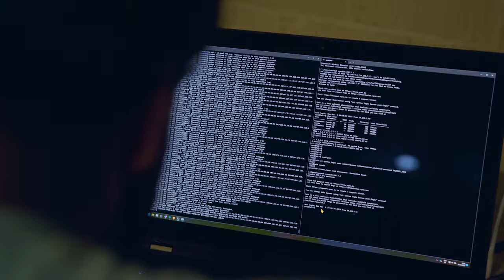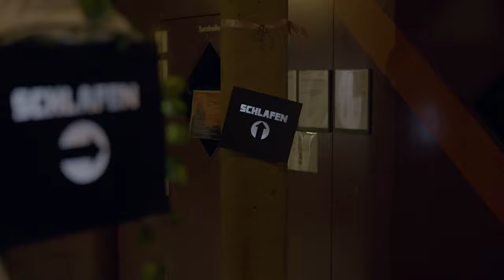Odyssee LAN- Party 2023 : Aftermovie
I still can see: "ITS FULL OF STARS”
10. - 12. März 2023
Zimmerberghalle Beringen

Stay informed... new website will be released soon...
Video: Copyright by Odyssee [RememberEmotionPictures]